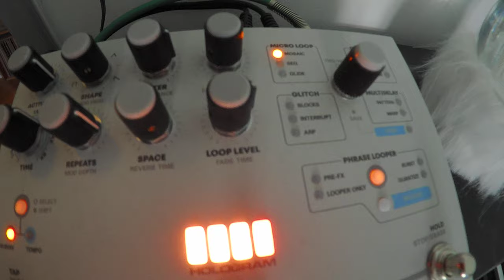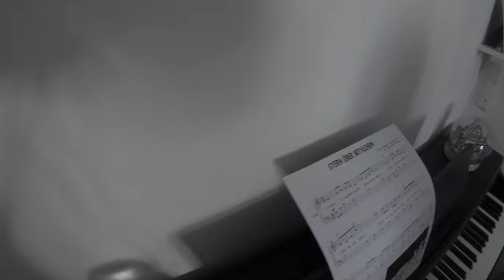MerryMicrocosm Holograms Stern über Bethlehem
oHoHoH
classic piano kawai cn17 through the microcosm

Mein Setup:
Mischpult mit USB/Audio Interface